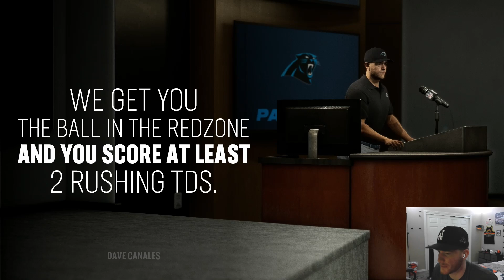Another Close Game???